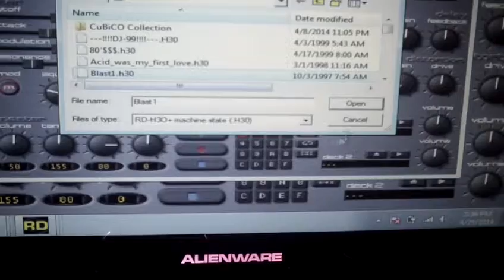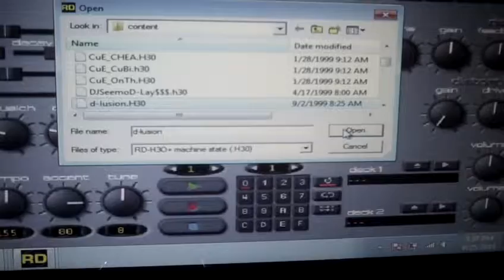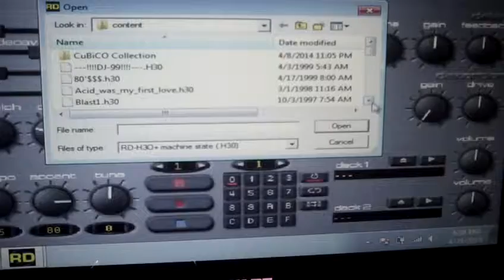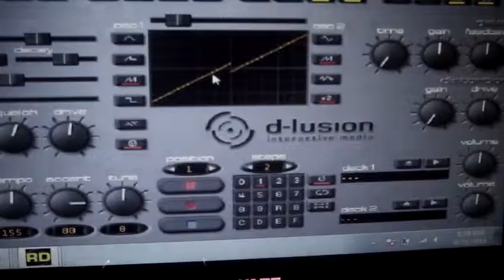TRANCE BABY ANALOG DORF SYNTH ALIEN DORF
TRANCE MUSIC BUDDIST